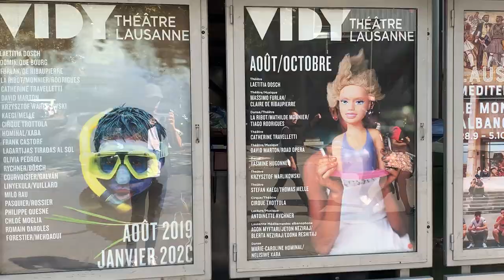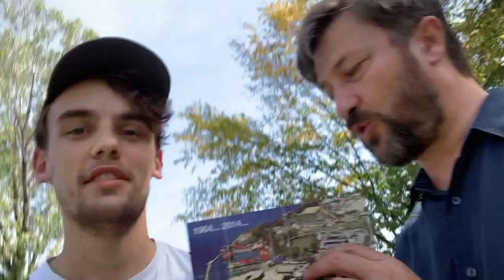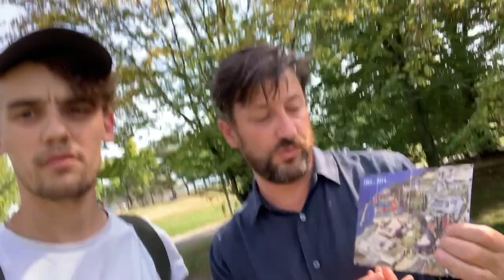EUROVISION PHILOSOPHIQUE | RONAN AU THÉÂTRE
Ce week-end je suis allé à Lausanne au Théâtre de Vidy pour découvrir le Concours Européen de la chanson philosophique de Massimo Furlan et Claire de Ribaupierre. J'en ai profité pour interviewer Vincent Baudriller le directeur du Théâtre de Vidy, on parle de son projet artistique et de ces années au Festival d'Avignon avec Hortense Archambault.

Comme l'Eurovision, ce projet réunit des personnalités européennes, mais ce sont cette fois onze philosophes qui en écrivent les paroles. De jeunes artistes de la Haute Ecole de Musique Vaud Valais Fribourg en composent les musiques et les interprètent sur scène. Un jury de penseuses et penseurs, renouvelé tous les soirs, commente les paroles, prolonge le raisonnement de l’auteur·e et vote avec le public pour désigner la chanson gagnante c’est le Concours européen de la chanson philosophique, imaginé par l’artiste lausannois Massimo Furlan et la dramaturge Claire de Ribaupierre.

Massimo Furlan présente cette cérémonie ludique et rythmée inspirée par un des premiers événements de culture populaire à dimension européenne. Des figures de la pensée comme le Lausannois Mondher Kilani, la Belge Vinciane Despret, le Français Philippe Artières ou le Slovène Mladen Dolar mettent en rimes le dérèglement climatique et la nature, la consommation, les formes d’espoir ou de résistance… Alors l’entertainment, la chanson et l’humour participent au partage des idées et remettent la réflexion intellectuelle au centre du débat public, dans le contexte actuel de montée des populismes. Une soirée enfiévrée où les tubes s'enchaînent, invitant à débattre de politique, de questions de société et du vivre-ensemble.

En intro également, le spectacle de Yasmine Hugonnet en plein air et en pleines eaux du lac léman.